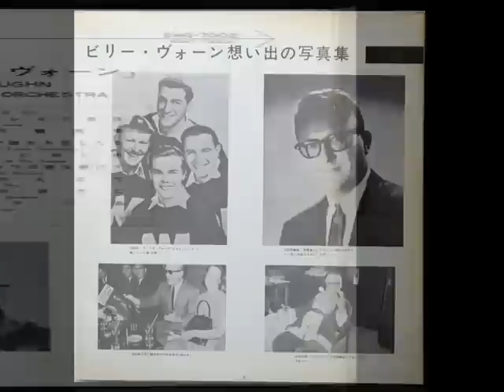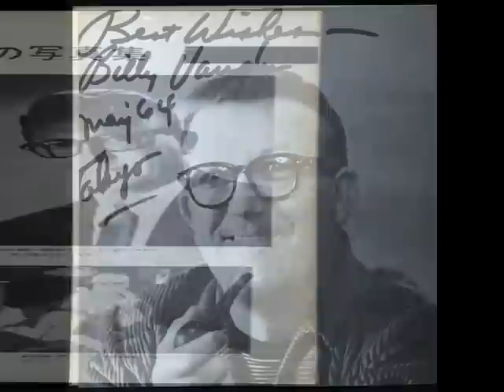BILLY VAUGHN - Mexican Pearls メキシコの真珠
※1965年購入のアルバム「ゴールデン・ビリー・ヴォーン」
※音源は47年前のアナログLPレコードです。ノイズが入ります。
※Album「GREAT BILLY VAUGHN」
※BILLY VAUGHN & HIS ORCHESTRA